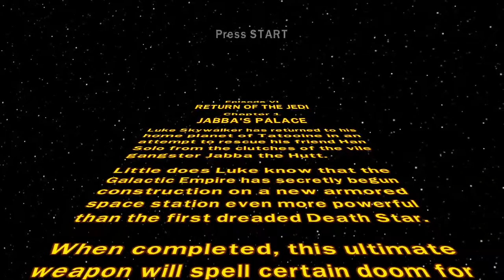Lego Star Wars TCS - 6.1 Jabba's Palace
JaicsGamerHouse takes to Episode VI - Return of the Jedi and encounters Jabba the Hut in an attempt to save Hans Solo.

Our focus is on Lego-based xBox games. We will be streaming and producing game clips and How Tos. We know many of the games are older, but for those into Lego and gaming, they are never too old.

Our current Lego-based games includes:
Lego Batman 3: Beyond Gotham
Lego DC Super-Villains  Lego Worlds
Lego Harry Potter: Years 1-4

Lego City Undercover
Lego Indiana Jones I
Lego Indiana Jones II
Lego Ninjago Game
Lego Pirates of the Caribbean
Lego Star Wars: The Skywalker Saga (if they ever release it)

We focus on Lego based xBox games, but we will also include PC and mobile gaming. We hope you enjoy the content.

*   JaicsGamerHouse